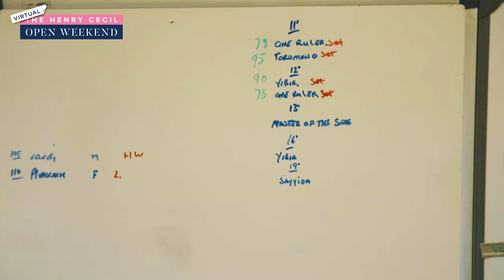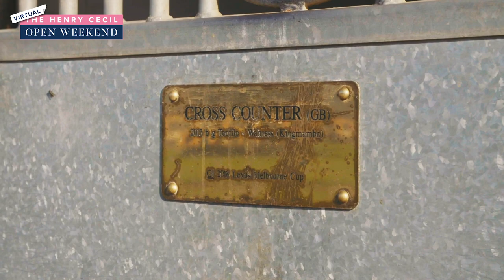Charlie Appleby Stable Tour | Henry Cecil Open Weekend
We meet trainer Charlie Appleby at Moulton Paddocks. Over his career Charlie has enjoyed multiple top-level success for Godolphin, with Ghaiyyath proving a real stable star for the team this season.

If you have enjoyed this tour from the Virtual Henry Cecil Open Weekend please donate via our website, with all money raised going to Racing Welfare, the British Racing School, and the Racing Centre.